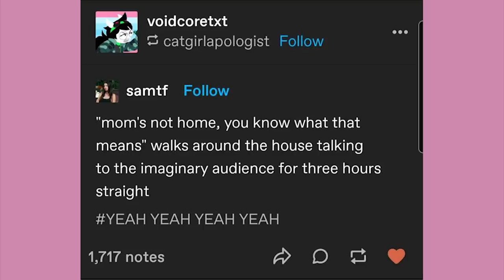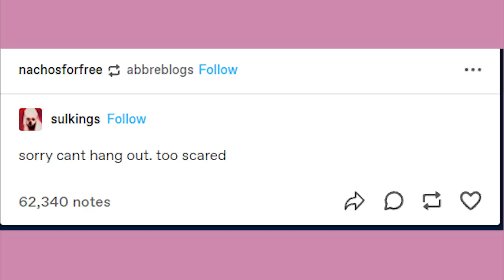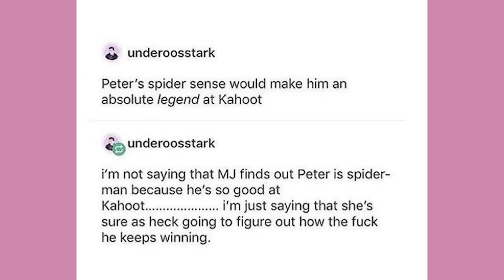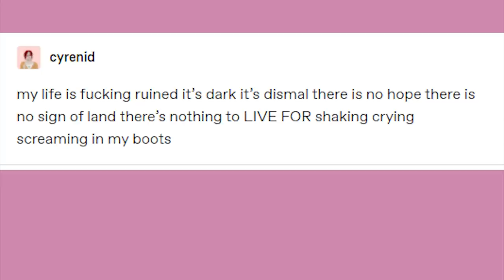CRT Make Brain Brr | Late Night Tumblr Posts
EDITOR- Andy

Got Stuff You'd like to Send? Send it to:
P.M. Seymour